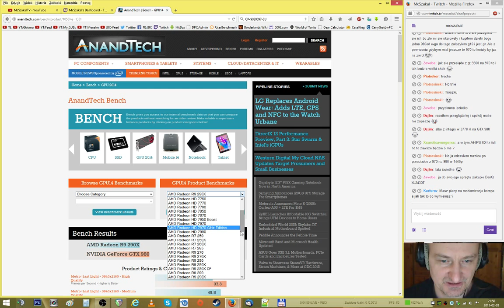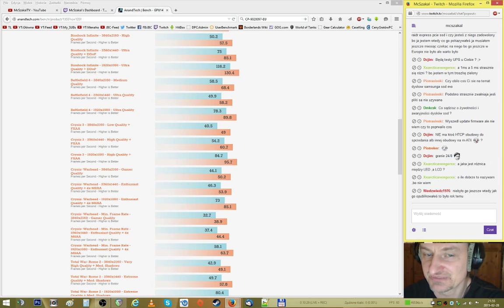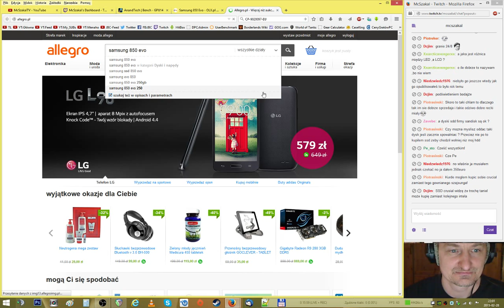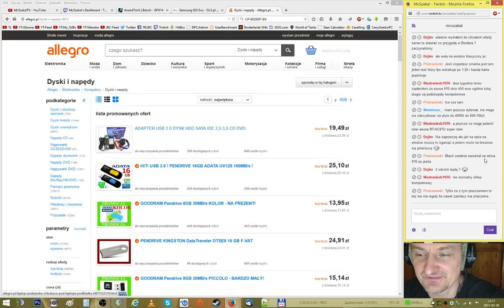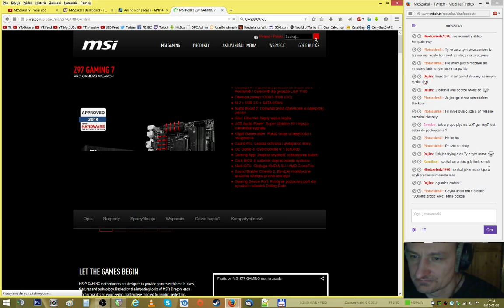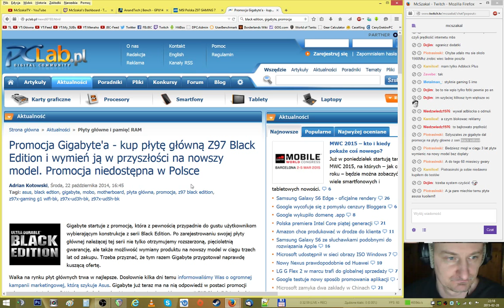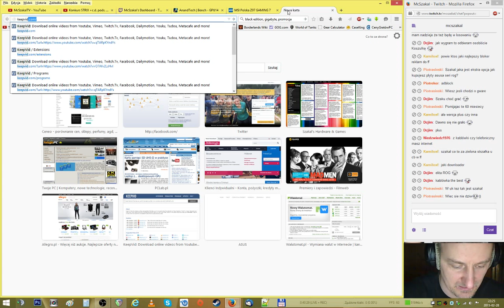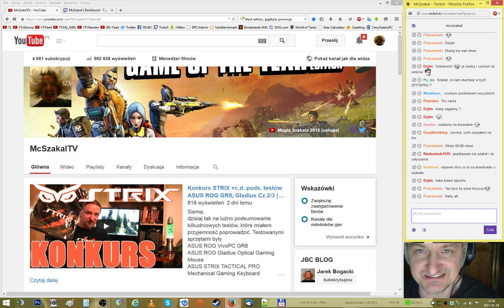LIVE #005 28 luty Start 21:00 Cz.2/2 | 02.2015 - McSzakalTV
Siema,
oto materiał z LIVE'a w dwóch odcinkach.
Życząc miłego oglądania...
Pozdrawiam,
Szakal